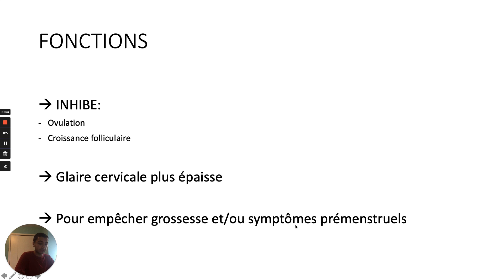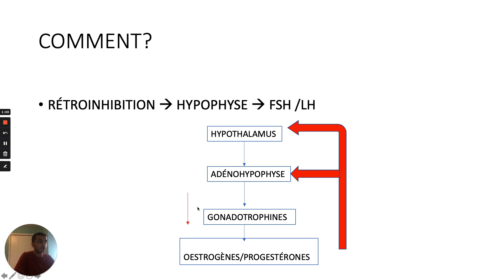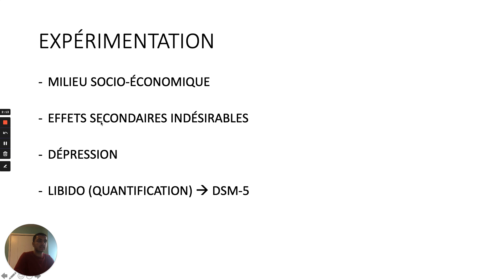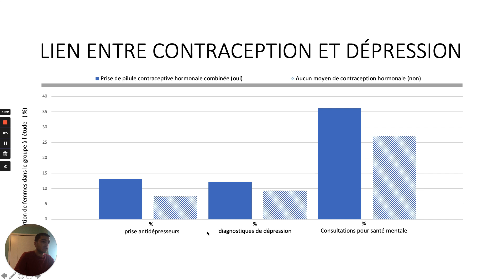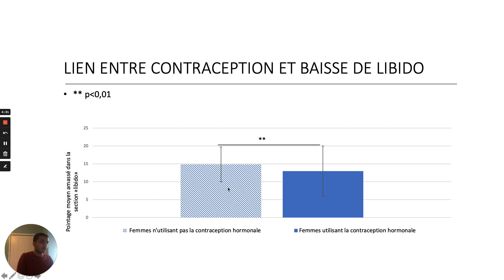Concours vidéo projet de fin d'étude Hiver 2021 - La libido des femmes